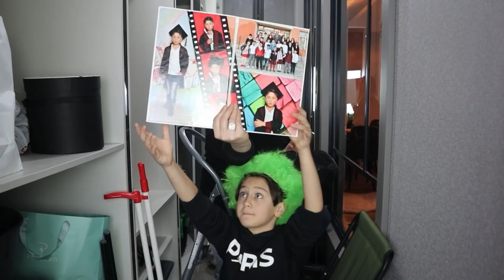KİLERDEN SON ÇIKAN KAZANIR!!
kilerden son çıkan kazanır!!

Merhabalar ben Meral çocuklarımla birlikte komik diyaloglar skeçler kışkırtma parodiler yapıyorum. Görüşmek üzere.